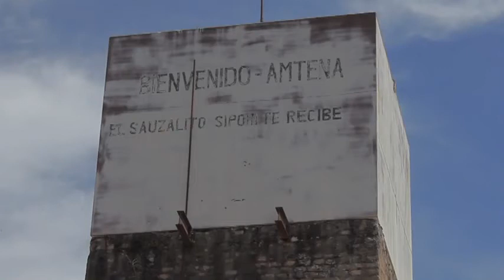Sip'ohi - El lugar del manduré | Trailer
Sip'ohi - El lugar del manduré (2011)